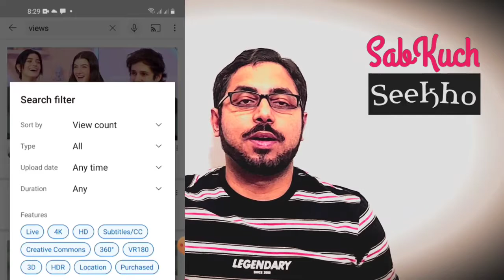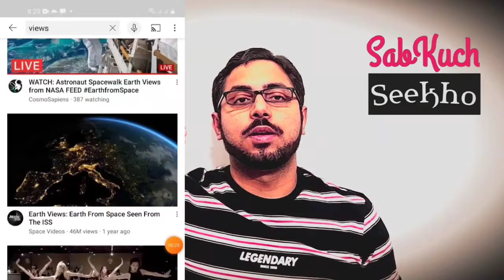How To Get More Views On Youtube 2022 | How To Increase YouTube Views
How To Get More Views On Youtube 2022 | How To Increase YouTube Views video includes:

1. Youtube Par Views Kaise Badhaye
2. How to increase YouTube views
3. How to get more views on YouTube
4. How to get more views
5. How to increase videos views from 0 view 2022
6. How to increase YouTube videos views on android mobile
7. Youtube par view kaise badhaye
8. Youtube video par view kaise badhaye
9. Youtube ke videos par unlimited views kaise paye
10. Youtube video ko jyada views kaise dilaye
11. Youtube par view badhaye in hindi
12. Mobile se YouTube par view badhaye